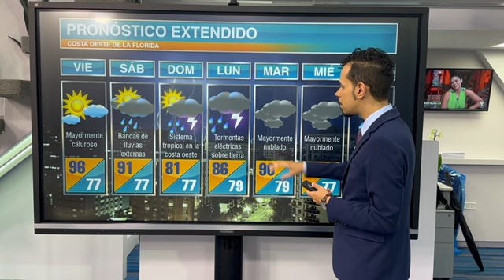Florida se prepara para lluvias e inundaciones ante el paso de tormenta tropical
Nuestro experto en meteorología, Abimael Coreano, nos ofrece un informe sobre las condiciones del tiempo para el Estado de la Florida para la próxima semana.